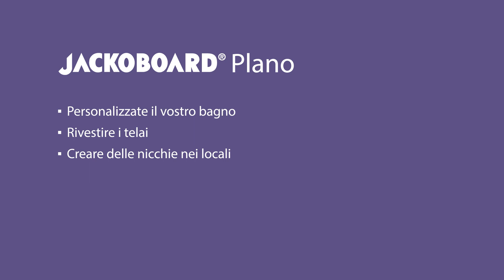JACKOBOARD Plano – Per applicazioni murali su ogni tipo di supporto.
Resistente alla compressione e all'umidità.
Indispensabile per la ristrutturazione del bagno.
Può essere piastrellato, intonacato e intonacato direttamente.